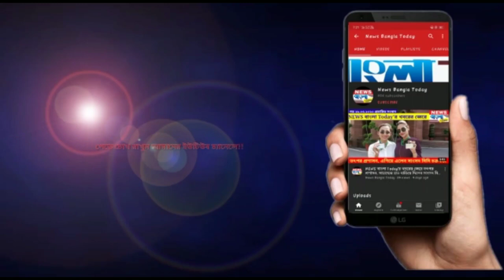প্রয়াত বঙ্গভূষণ চুনী গোস্বামী | LATE CHUNI GOSWAMI